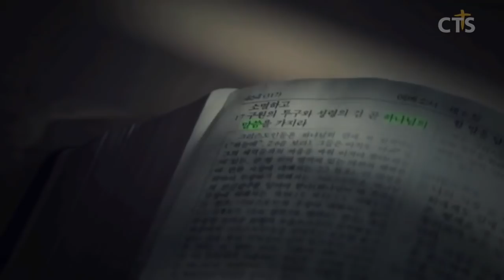김운성목사 설교_영락교회 | 떠나고 수종드니라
떠나고 수종드니라

마태복음4:11
11. 이에 마귀는 예수를 떠나고 천사들이 나아와서 수종드니라